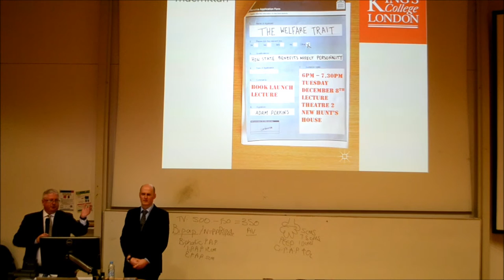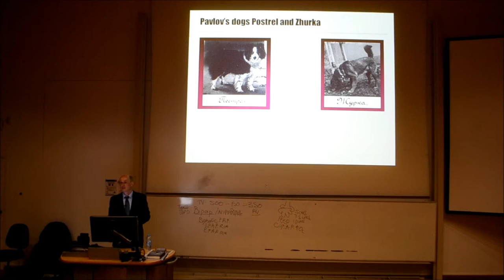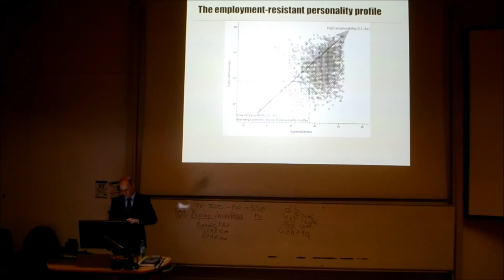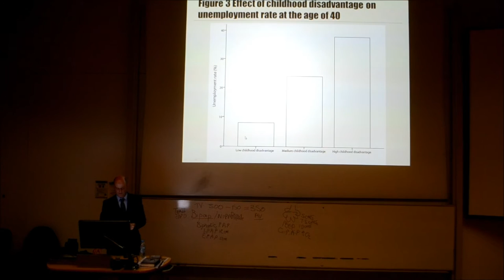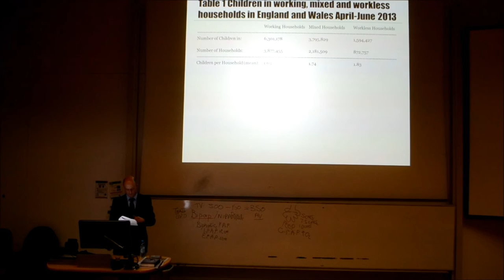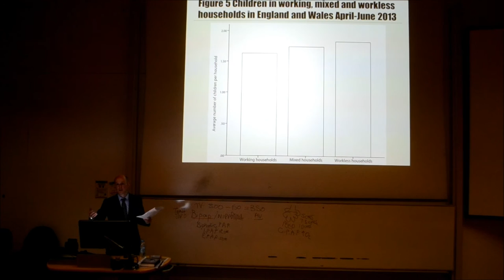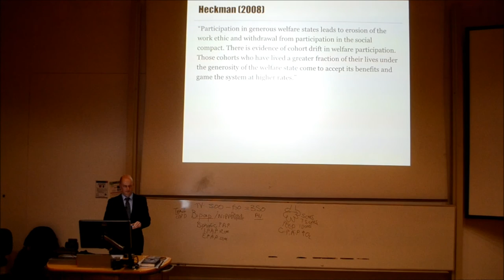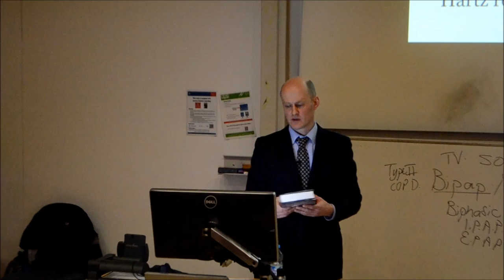Book launch lecture for 'The Welfare Trait'